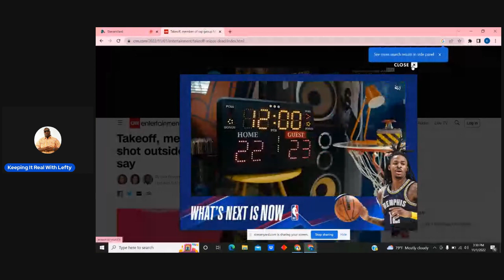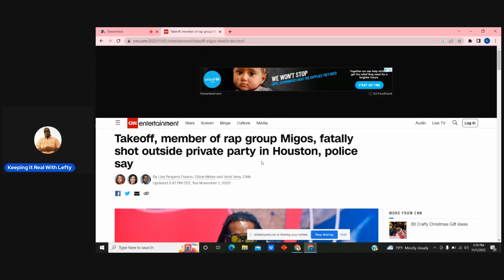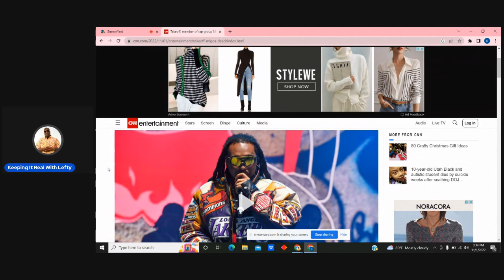My Thoughts On What Happened To TakeOff From The Migos | Honest Opinion On This Situation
In this video today, I am giving my thoughts on what happened to TakeOff from the Migos. An honest opinion on this situation and on rappers losing their life's for nothing at all.